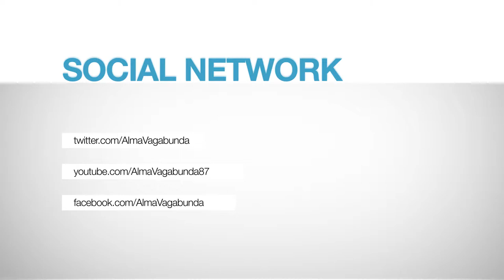SPW 50 - Incognito